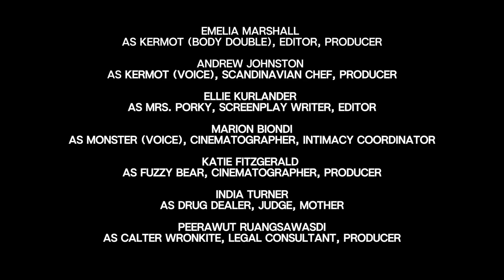Orange is the New Green - Short Parody Documentary Film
"Orange is the New Green" is a short film written, filmed, and edited within 24 hours as a part of the 24-Speed Filmmaking competition annually hosted by William & Mary Libraries.

This film was made by the Flat Hat Magazine